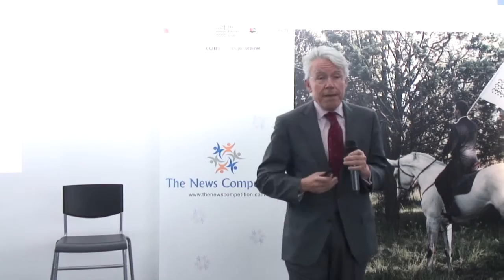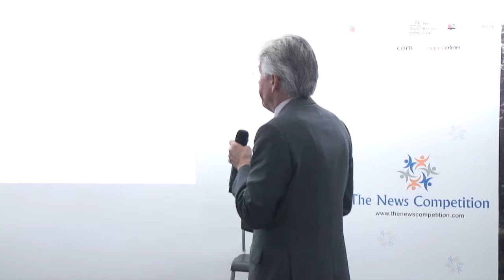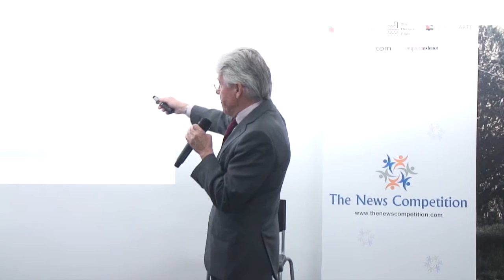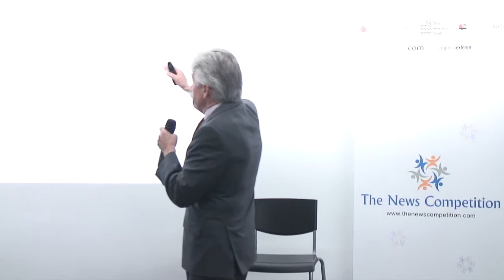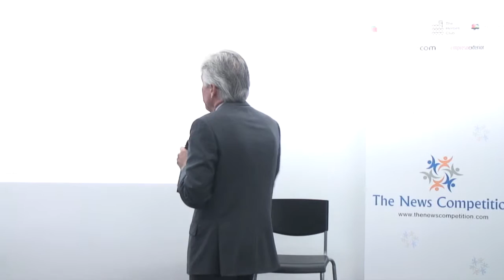Raúl Peralba en The News Competition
"La Marca España hay que empezar a construírla en España", es el título de la presentación realizada en The News Competition por Raúl Peralba, presidente de Positioning Systems. Más información